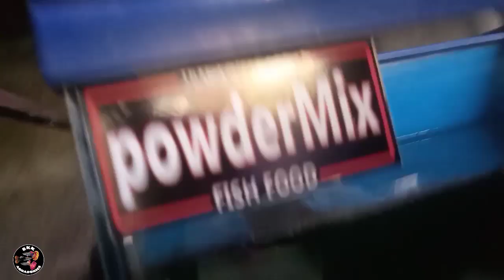Backyard update for the month of march#rkkaquaponics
tuloy tuloy lang sa pangarap..